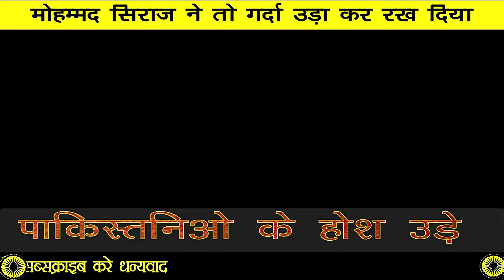Pakistan Shocked | India Won Asia Cup | Modiji Gift Siraj ne To Garda uda Diya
Mohammed Siraj ne To Garda uda Diya | Pakistan Shocked | Modiji Gift | Pakistan Public reaction on Asia Cup | Pakistani media reacted on India Won Cricket Asia Cup | pak roasted vidoe

Hi friends welcome to पुंडीर न्यूज

This is official Youtube channel of PUNDIRNEWS.

The purpose of the information or news shown in this video is not to hurt anyone's personal feelings.